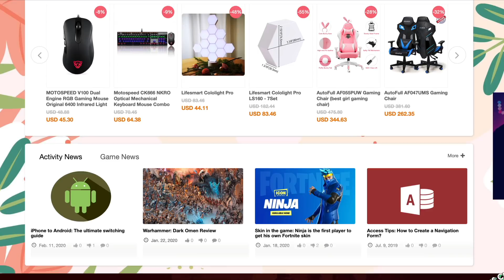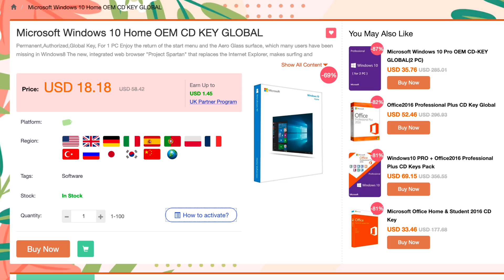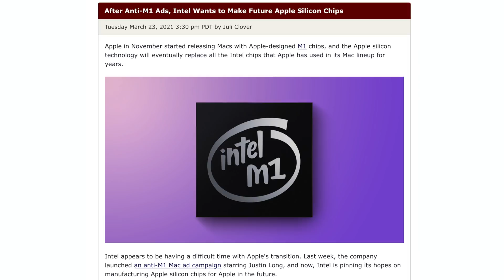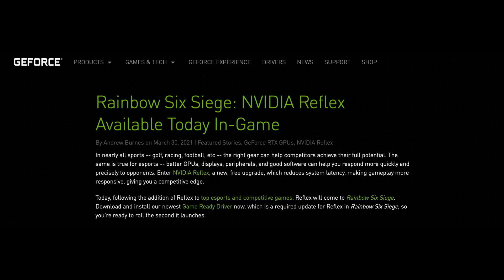Just What IS Happening With Intel Right Now?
Just What IS Happening With Intel Right Now?. Intel does a backflip from saying Apple's M1 is a stinker to asking to use their FAB to make them. NVIDIA releases a new driver that reduces the latency in some of the latest game titles by 30%. Video  cards are for sale and are available, but for a hefty price that is over the top.